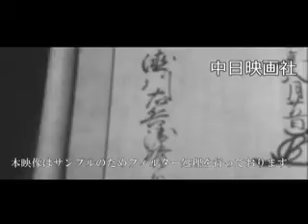「徳川歴代藩主展」No.1437_1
この映像へのお問合せ↓
概要↓

尾張藩主の末裔･上田武雄さんが先祖伝来の品を徳川美術館に寄付し展示が実現。